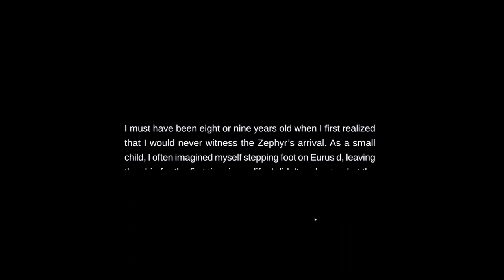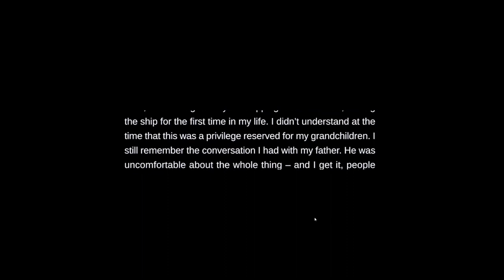LETS TEST #182 * Between Horizons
Lets Test Nummer 182 Between Horizons